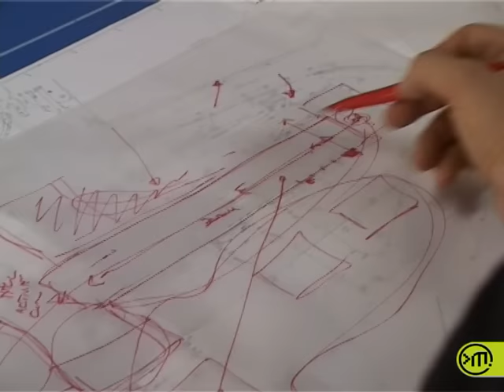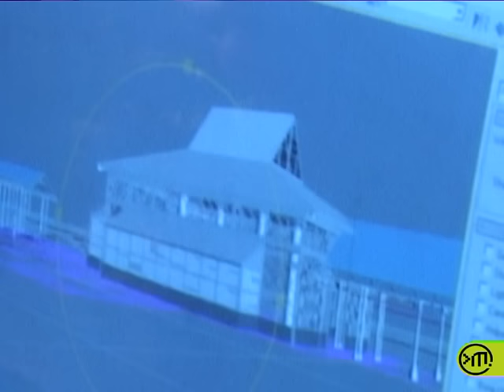Architecte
Rester créatif tout en respectant diverses contraintes. Tel est le défi que relève chaque jour l’architecte, qu’il construise les maisons individuelles, des logements sociaux ou des bâtiments publics.